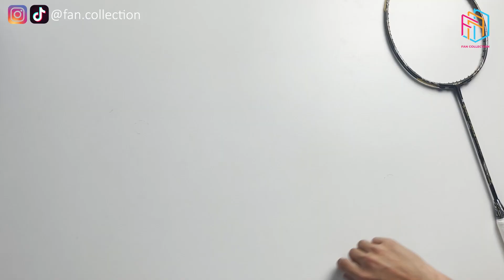RAKET MURAH TEKNOLOGI MERIAH I RAKET BADMINTON FELET SPORTFORCE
LINK toko FAN COLLECTION

WA
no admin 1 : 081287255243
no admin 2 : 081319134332